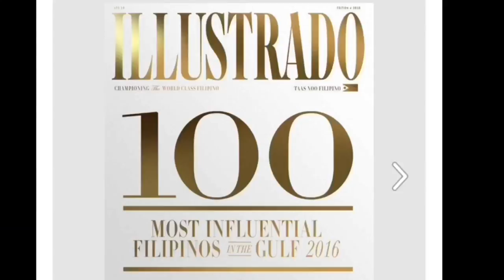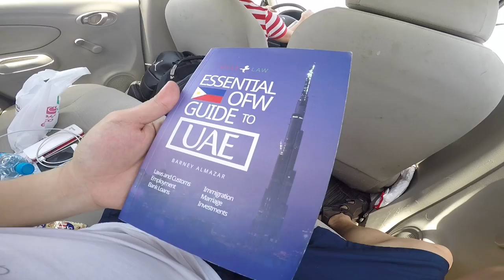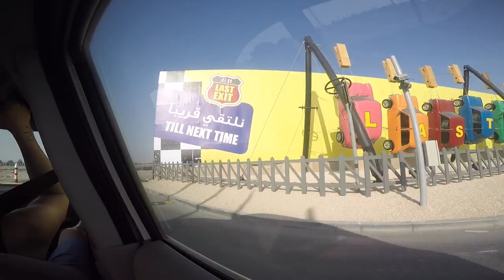AMAZING WATERRIDES in Ghantoot Beach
Special thanks to the following:
MPQ Toruism LLC, Crocs Middle East, and Illustrado Magazine